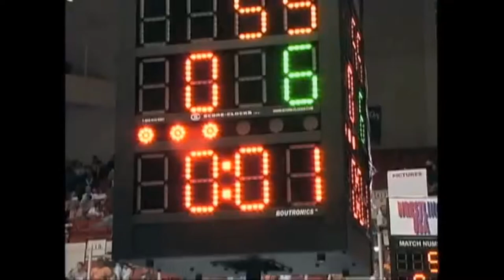Real Pro Wrestling Daniel Cormier vs. Tommy Rowlands (Oklahoma State vs. Ohio State)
Throwback to Real Pro Wrestling: Daniel Cormier vs. Tommy Rowlands in a barnburner!!!